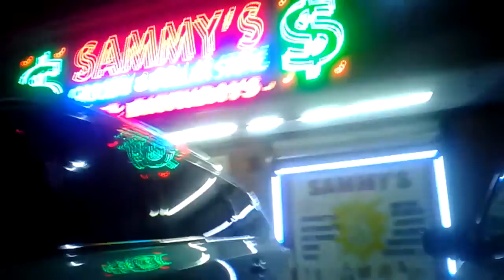Buying takis with my sister!!!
Sorry for this lame video I promise you tomorrow I will make a better video!!